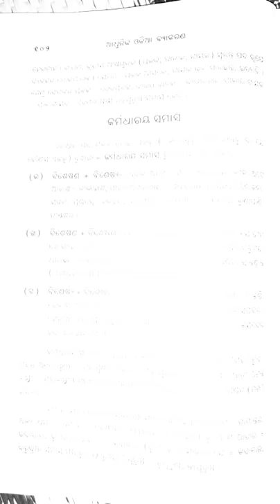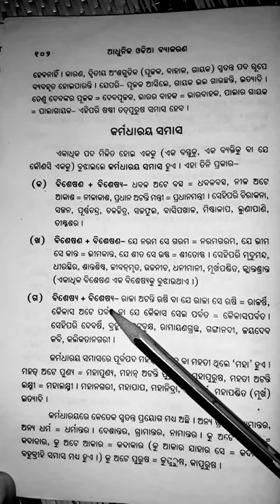କର୍ମଧାରୟ ସମାସ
ବିଭିନ୍ନ ପ୍ରକାରର ସମାସ ଓ ତାହାର ବ୍ୟବହାର ଯଥା କର୍ମଧାରାୟ